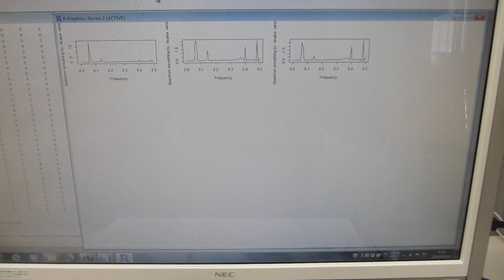超音波プローブの製造・評価技術をコンサルティング提供（超音波システム研究所）